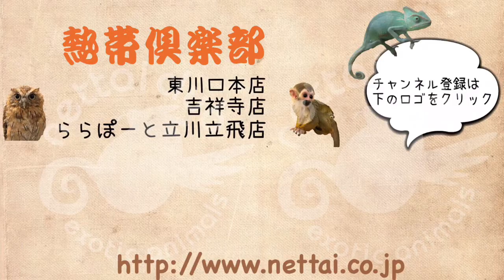東京 ファーファームアンゴラフェレット ブラックセルフ 遊び 熱帯倶楽部